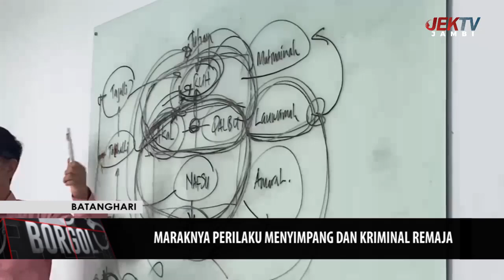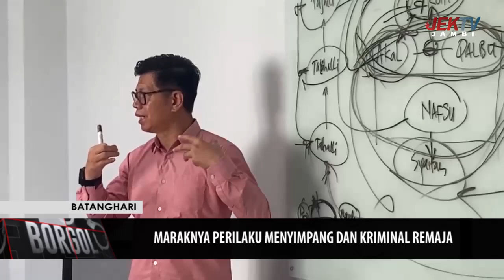ILMUWAN JAMBI TAWARKAN SOLUSI ILMIAH